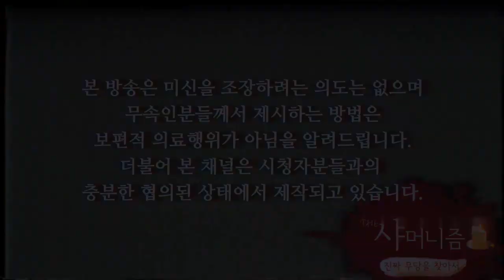꿈에서 불을 봤다면 재물운 대박꿈!? 좋은꿈인지 나쁜꿈인지 구별하는 방법, 꿈해몽 (불꿈, 똥꿈, 소금꿈) [남양주 매화당]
상담가능시간 : 09:00 ~ 21:00